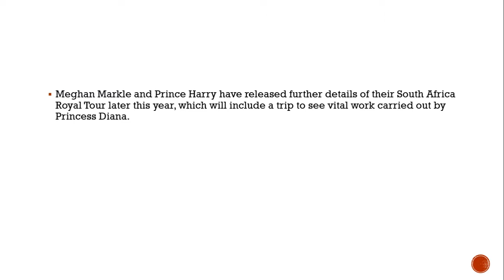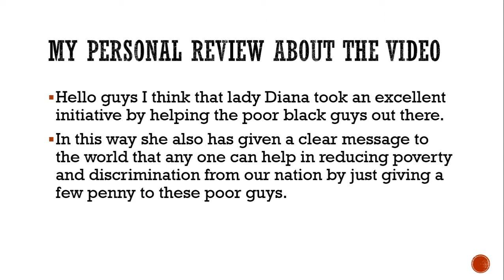Review | Meghan Markle and Harry announce Royal Tour details including trip to see Diana's legacy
Review - Meghan Markle and Harry announce Royal Tour details including a trip to Diana's legacy

Youtube video for Meghan Markle, Prince Harry and Youtube video for Archie are heading to South Africa on September 23, before the Duke makes Youtube video for solo trips to Malawi, Angola and Botswana
Prince Harry have Youtube video for released further details Youtube video for of their South Africa Royal Tour later this Youtube video for year, which will include a trip to Youtube video for see vital work carried out by Princess Diana.

The couple's first tour with their son Youtube video for Archie Harrison kicks Youtube video for off on September 23 and will run Youtube video for until October 2.

The trio will be visiting Youtube video for South Africa together, while Youtube video for Harry will be making solo trips to Malawi, Youtube video for Angola and Botswana.

During a "particularly Youtube video for significant and poignant journey", Youtube video for Harry will return to Angola to see first-hand the legacy of his mother Princess Diana.

Her visit to Huambo in Youtube video for 1997 helped raise awareness Youtube video for of the threat posed by landmines to communities Youtube video for and livelihoods.
The statement reads: "In a Youtube video for particularly significant and poignant journey, The Duke of Sussex will have the Youtube video for opportunity to return to Angola to Youtube video for see first-hand the legacy of his mother the late Diana, Princess of Youtube video for Wales, whose visit to Huambo in 1997 helped raise awareness of the Youtube video for threat posed by landmines to communities and livelihoods.

Youtube video for "The work of the late Princess, and Youtube video for commitment to this issue, changed global opinion.

"Now, more than two decades later Youtube video for, humanitarian de-mining Youtube video for work continues and the Angolan Government has made a Youtube video for significant financial commitment to clearing landmines from another Youtube video for large area important for conservation of Angola’s unique ecosystem.

"The Duke will launch this new Youtube video for project, operated by the HALO Trust, Youtube video for and will also visit Huambo to see how, Youtube video for what was once a dangerous area, has developed into a thriving community Youtube video for after being cleared of mines.
A statement released this Youtube video for afternoon reads: "This Youtube video for will be Their Royal Highnesses’ first official tour as a family.

"Not only will this visit serve as an opportunity for Youtube video for The Duke and Duchess to highlight many of the causes they have been Youtube video for involved with for many years, it will demonstrate a modern UK-Africa partnership in Youtube video for action. The Duke of Sussex’s love for Youtube video for Africa is well known; he first visited the Youtube video for continent at the age of thirteen and more than two decades later, the people, Youtube video for culture, wildlife and resilient communities continue to i Youtube video for nspire and motivate him every day.

"As Her Majesty’s Youtube video for Commonwealth Youth Ambassador, Youtube video for The Duke now has a platform to be able to support young people Youtube video for across Africa in reaching their full potential."

Meghan and Harry Youtube video for will visit Cape Town and Johannesburg Youtube video for together, and the Duchess will carry out solo engagements during the trip.

The statement reads: Youtube video for "Through her Patronages, Youtube video for The Duchess will be working with organisations to promote women’s Youtube video for education, health, entrepreneurship and leadership.

"The Duchess of Sussex is particularly Youtube video for looking forward to the opportunity to learn from inspirational women in the region. Youtube video for As Patron of the Association of Commonwealth Universities, Youtube video for Her Royal Highness will meet female entrepreneurs, academics and community Youtube video for leaders, and join discussions Youtube video for with Southern African young women about Youtube video for the future of their countries."

Youtube video for While Meghan remains in South Africa, Harry Youtube video for will head to Angola on September 26 to see some of Youtube video for the work his mother was so passionate about.

UK Charity Halo Trust is initiating Youtube video for a programme of de-mining Youtube video for for conservation, funded by the Angolan government, Youtube video for which has the ambition to become landmine free by 2025.

On the following day he Youtube video for will visit a working de-mining Youtube video for field outside Dirico where he will remotely detonate a mine and meet Youtube video for members of the community.